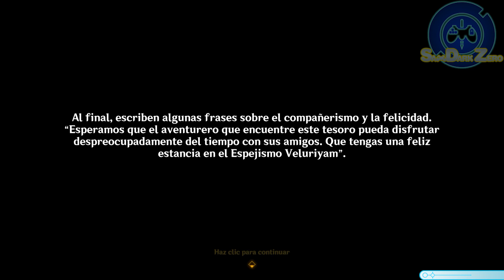Genshin Impact - La Marea de las Mil Maravillas - (Misión de Mundo/Evento)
Genshin Impact
Misión de Mundo
= ¡Verano, Diversión, un Gran Dominio! =
   - La Marea de las Mil Maravillas -
   - Tercer Tesoro

=Recuerden=
¡Meta del canal!
Llegar a los 1000 suscriptores :D

=Twitter= Notifica cuando subo un video para el YouTube ;)